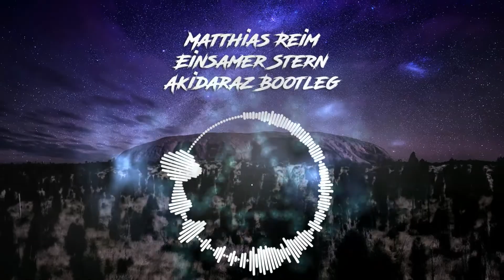Matthias Reim - Einsamer Stern (Akidaraz Hardstyle Bootleg)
Track Info:

♪ Artist: Matthias Reim
♪ Track: Einsamer Stern (Akidaraz Hardstyle Bootleg)

Thanks =)